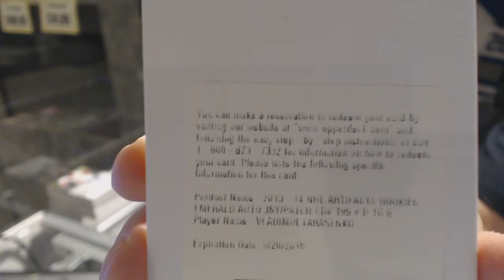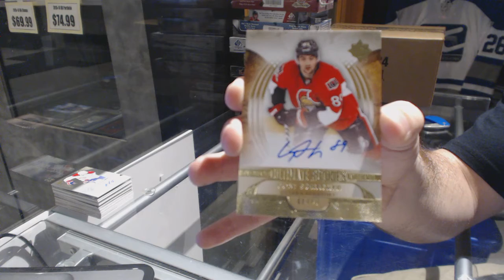13-14 UD Artifacts & 13-14 UD Ultimate Hockey Box Break - C&C GB #6770